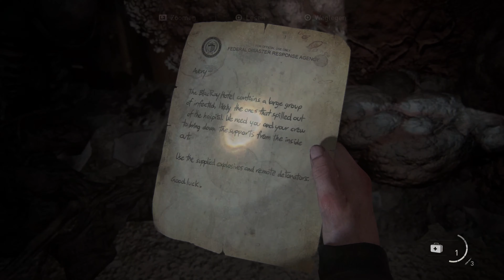The Last of Us Part 2 [PS5/4K60FPS] Germany/Full Game #33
The Last of Us Part 2 is a 2020 action-adventure game developed by Naughty Dog and published by Sony Interactive Entertainment for the PlayStation 4. Set five years after The Last of Us (2013), the game focuses on two playable characters in a post-apocalyptic United States whose lives intertwine: Ellie, who sets out for revenge after suffering a tragedy, and Abby, a soldier who becomes involved in a conflict between her militia and a religious cult. The game is played from the third-person perspective and allows the player to fight human enemies and cannibalistic zombie-like creatures with firearms, improvised weapons, and stealth.

Development of The Last of Us Part 2 began in 2014, soon after the release of The Last of Us Remastered. Neil Druckmann returned as creative director, co-writing the story with Halley Gross. The game's themes of revenge and retribution were inspired by Druckmann's experiences growing up in Israel. Ashley Johnson reprises her role as Ellie, while Laura Bailey was cast as Abby. Their performances included the simultaneous recording of motion and voice. The developers pushed the technical capabilities of the PlayStation 4 during development. Gustavo Santaolalla returned to compose and perform the score. Development reportedly included a crunch schedule of 12-hour workdays.

The Last of Us Part 2 is an action-adventure game played from a third-person perspective featuring elements of the survival horror genre. The player traverses post-apocalyptic environments such as buildings and forests to advance the story. The player can use firearms, improvised weapons, and stealth to defend against hostile humans and cannibalistic creatures infected by a mutated strain of the Cordyceps fungus. Control intermittently switches between Ellie and Abby;the player also briefly controls Joel in the opening sequence. The nimble nature of the player character introduces platforming elements to the game, allowing the player to jump and climb to traverse environments and gain advantages during combat.The player can break glass objects such as windows to access certain areas or obtain supplies.Some areas in the game are navigated by horse or boat.

Full Game 60FPS ,Gameplay PS5/PS4 (Playstation 5 Gameplay)